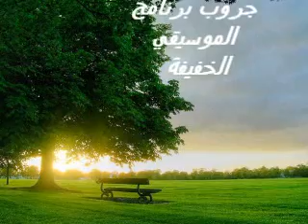Eldar Mansurov -Why do you want my love?